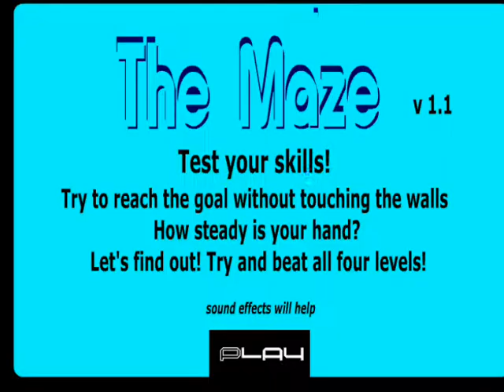The maze.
Just watch